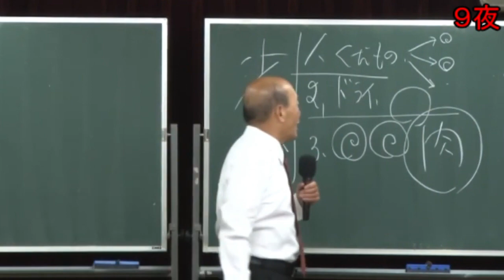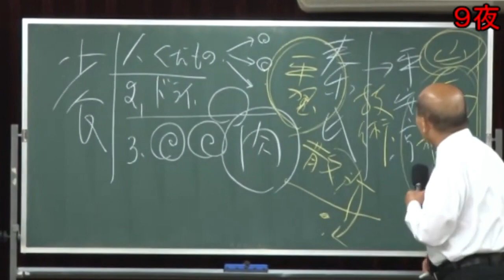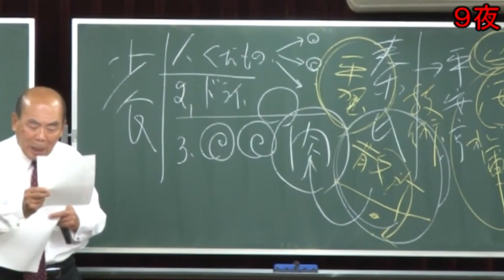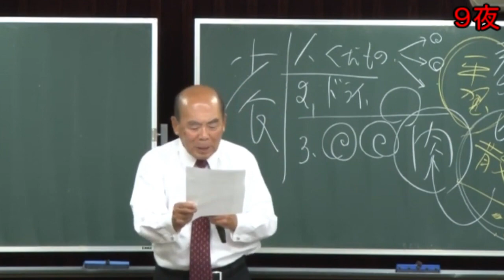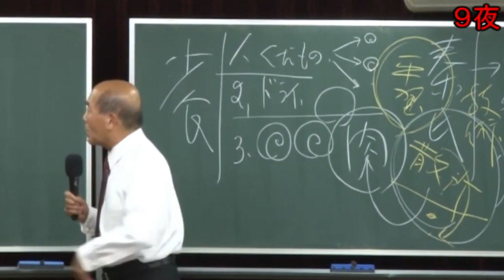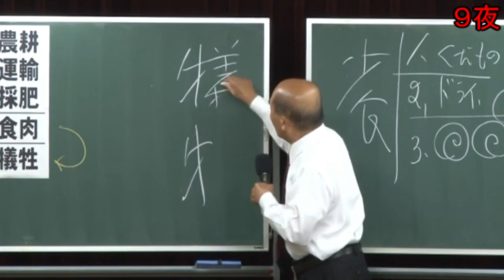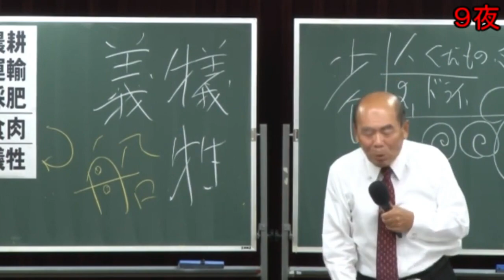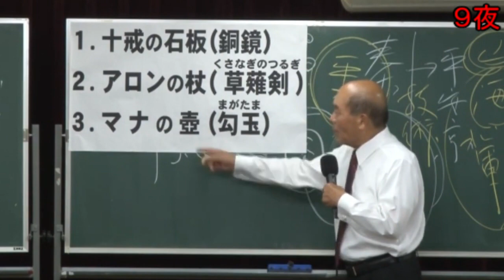【宇野正美】豊臣秀吉の正体。彼は●●であった。［講演会］